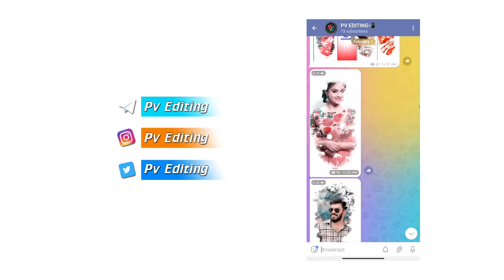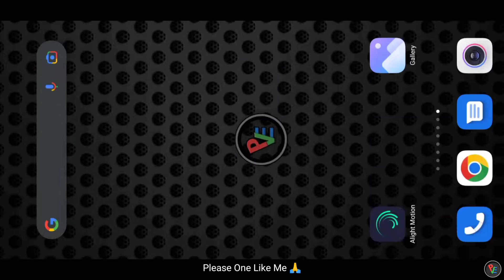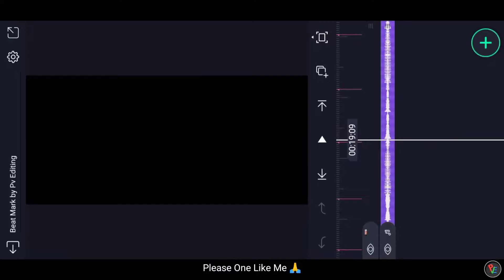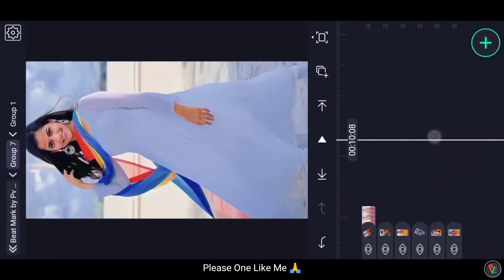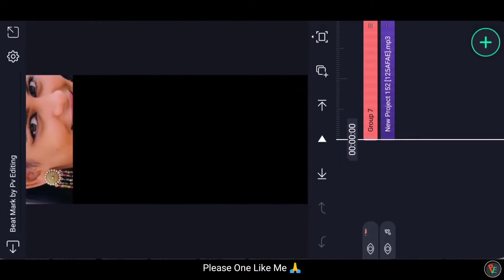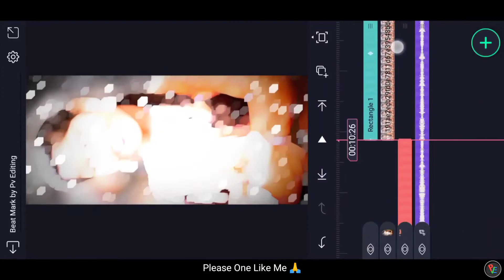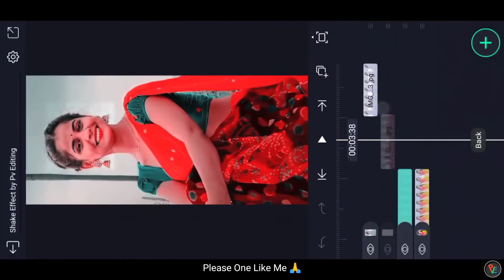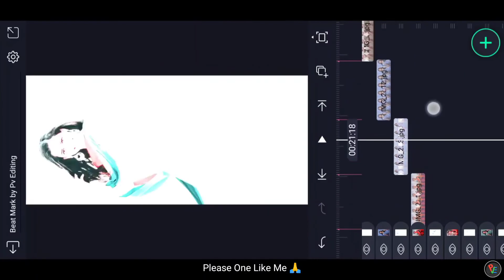Trending love video editing alight motion | Love status editing alight motion 💝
𝗛𝗲𝘆 𝗴𝘂𝘆𝘀 𝗜 𝗮𝗺 𝗩𝗶𝗰𝘁𝗼𝗿

alight motion new trending video editing | Kinemaster trending Video Editing | whatsApp Status Editing  Birthday status Editing | wedding invitation video Editing
Love Status Editing | Photo Editing | all Kind of Status Editing Dialogue Status Editing | Lyrical Status Editing |
We will get all types of Status Editing Video s

All Photo Customized Gifts🎁
Languages : Telugu. Tamil. Hindi. English.

©NOTE: AIl Content used is copyright to Pv editing. Use or commercial display Or Editing of the content without Proper Authorization is not allowed.

©NOTE: Some Images, Music, Videos, Graphics, are shown in this video Maybe Copyrighted respected owners, not mine.only